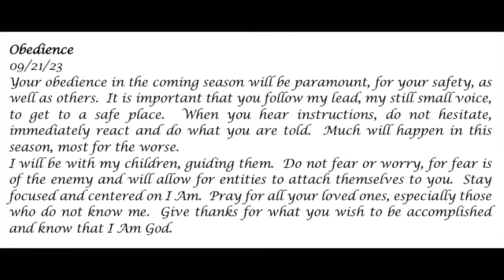Obedience--Prophetic Word 09-21-23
Obedience
09/21/23
Your obedience in the coming season will be paramount, for your safety, as well as others.  It is important that you follow my lead, my still small voice, to get to a safe place.  When you hear instructions, do not hesitate, immediately react and do what you are told.  Much will happen in this season, most for the worse.
I will be with my children, guiding them.  Do not fear or worry, for fear is of the enemy and will allow for entities to attach themselves to you.  Stay focused and centered on I Am.  Pray for all your loved ones, especially those who do not know me.  Give thanks for what you wish to be accomplished and know that I Am God.